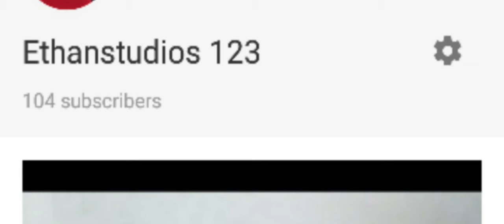100 subscribers special